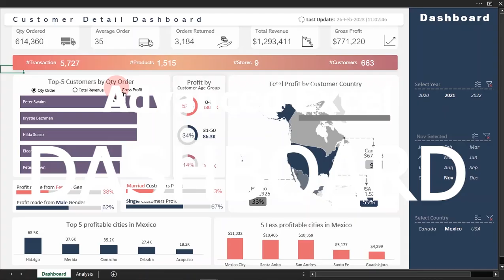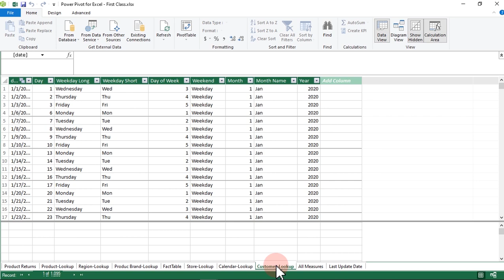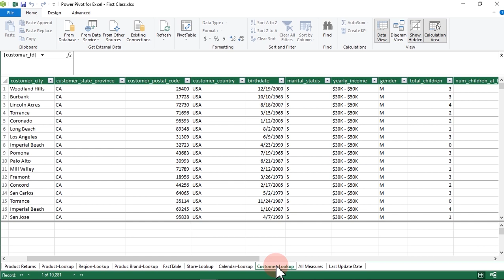Advanced Microsoft Interactive and Dynamic Excel Dashboard | How to create an Excel Dashboard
If you are really new to Excel dashboards or data analytics or you want to advance your knowledge, this is the course for you. We have provided you with the fundamentals you need to work with Excel efficiently and effectively.

You will get the complete dashboard and dataset plus full Lifetime access to the course.

This dashboard is going to take you through Power Query, Power Pivot, Modeling, and DAX (Data Analysis Expression).

Learning this advanced Excel Dashboard will make you use Power BI with ease as it uses DAX for computation and Power Query for cleaning and data transformation.

Our aim in this course is to show you how to analyze data and create a visualization from the different tables without you using Xlookup, VLOOKUP or Index and Match but just with simple data Modeling in Power Pivot.

This course is 100% practical

Microsoft Excel is the most commonly used data analysis tool available on the market today. In this course, we show you how to create POWERFUL INTERACTIVE dashboards in minutes using standard Excel tools and techniques. (No coding or complicated methods required!)

Say no to a boring dashboard. With this course, you will start creating a very powerful interactive and dynamic Excel dashboard from day one.

If you are ready to learn with me, let's join the class and see how creative you could be in the few days to come as you begin the class.

Remember, you have lifetime access to this course.
It will update frequently this course with the new dashboard.
be free to ask questions should you got stuck in any of the steps.
I am already waiting for you in the class, nice to have you.